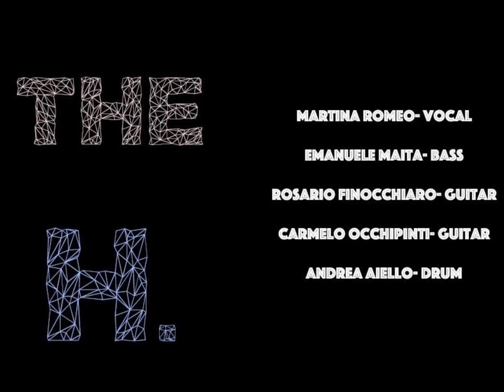The H - Inside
Martina Romeo - Voce
Rosario Björn Finocchiaro - Chitarra
Carmelo Occhipinti - Chitarra
Emanuele Maita - Basso
Andrea Aiello - Batteria

Recording and Mix - Dario Laletta

Thousand roads behind me
I walk alone on an empty street
and all i can see is dust under my feet.
my wishes are closed into a bottle
I close my eyes and slowly I see what I want.

I'm sitting here
under a black tree
I'm like a stone.

I'm here just to say that I'm sorry
you heard my prey
you can take all of me
in this dark paradise I'm just to say...
just to follow you inside, inside

In this dark paradise i'm here
just to follow you inside